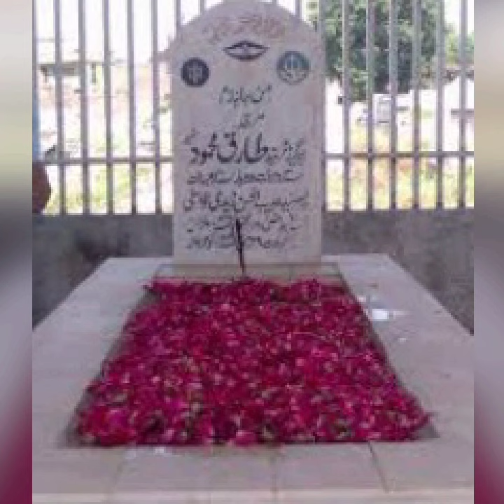Remembering & Salute Man of Steel Brig Tariq Mehmood (TM) Shaheed - 25th Shahdat Anniversary 29 May